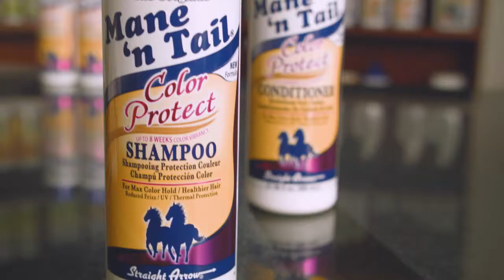Mane 'n Tail - Musikfest 2017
Mane 'n Tail is a proud sponsor of the 2017 Musikfest.